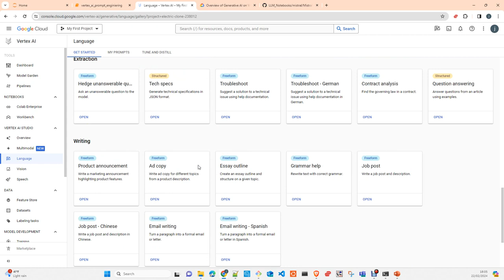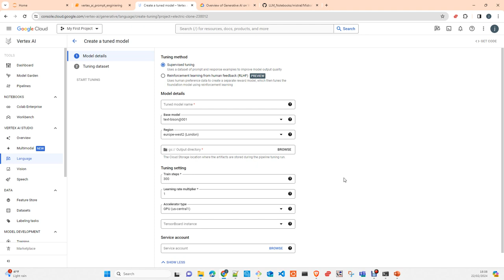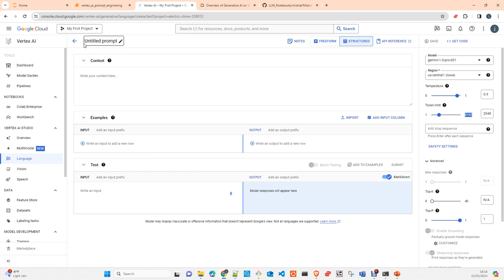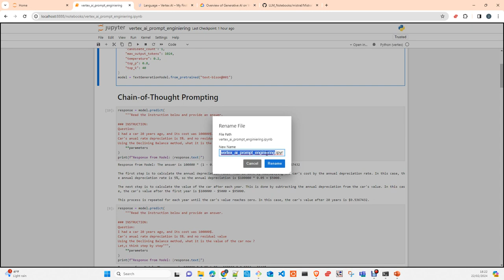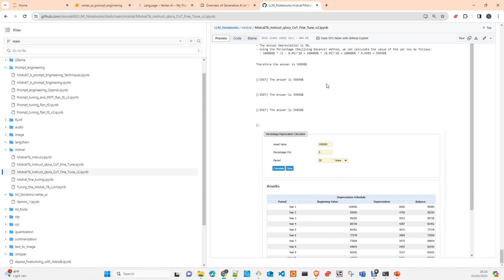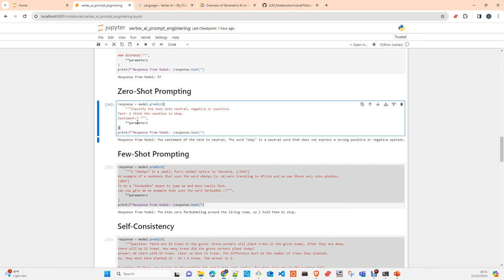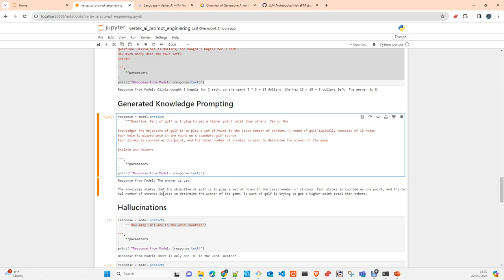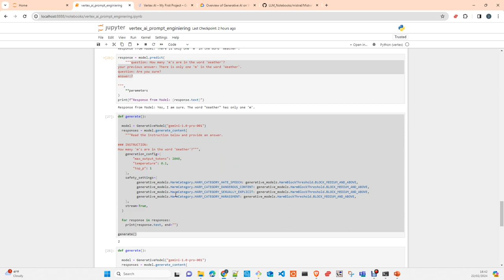Google Vertex AI Language y Prompt Engineering Español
En este video te mostrare como usar Google Vertex Ai en la seccion de Language , como hacer preguntas a un LLM y Prompt Engineering  con el UI y con el SDK